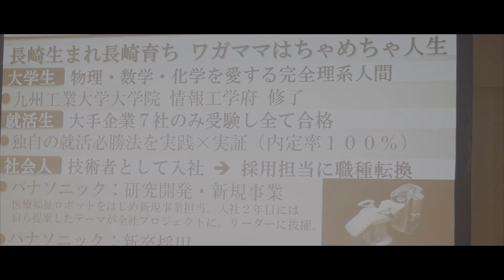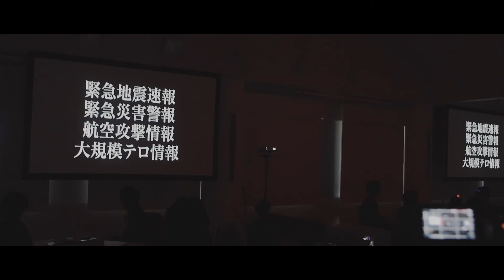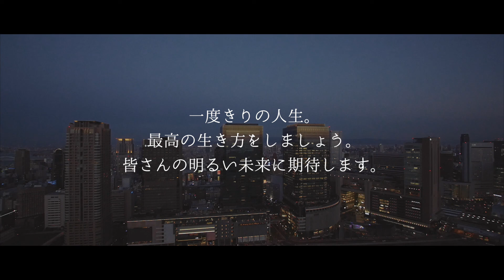2016 0218 GLROWSpresentsXPEREALIVE2017大阪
2016_0218_GLROWSpresentsXPEREALIVE2017大阪

竹中結輝プロデュースのXPEREALIVE、大阪初開催！
贅沢にも梅田スカイビル最上階を貸し切っての開催！！
This event was produced by YUKI TAKENAKA(GLROWS),
directed by PEACSMIND.

ピークスマインドユーチューブ
株式会社PEACSMIND
ー感動のシーンを創造するプロ集団ー
ブライダルにおけるプロジェクションマッピングや映像・撮影・演出・音響・照明、イベントプロデュース、その他MVやCM制作をしています！

採用も動き始めています！
元気のある方、カメラが好きな方、動画編集が好きな方、などなど！
ぜひ気軽にお声掛けください！

Twitterアカウント：@peacsmaind